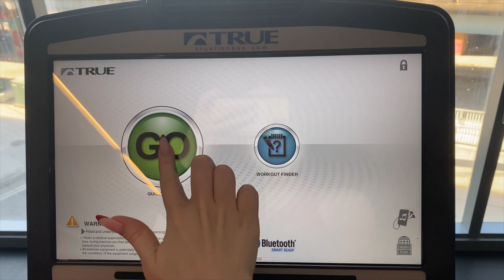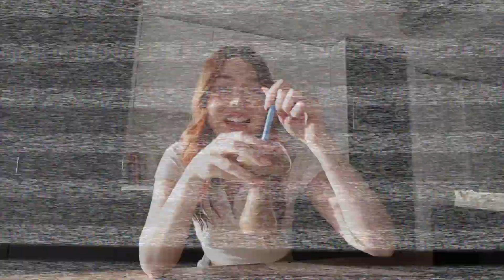real winter morning routine 2022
Real winter morning routine! I missed filming videos like this!